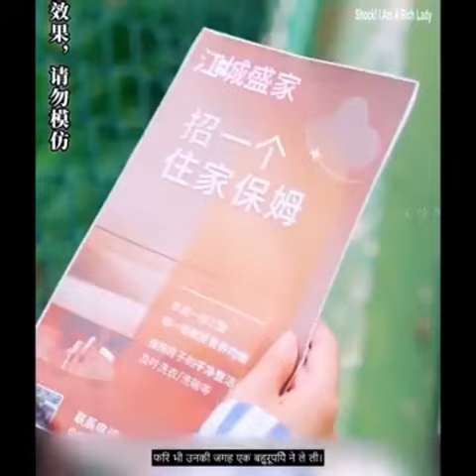Philm saaraansh: Farewell to Ex-Husband, I'm theYoung Lady of a Rich Family - P7 (mongla mg1